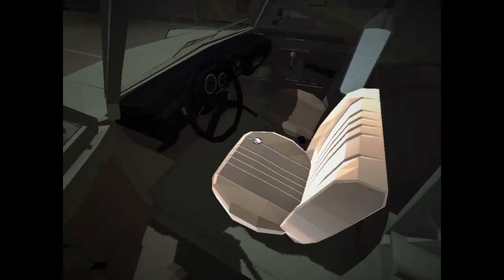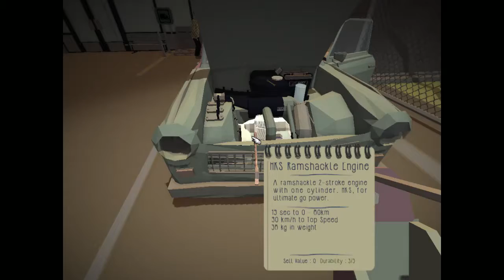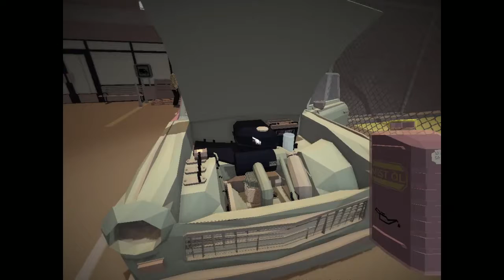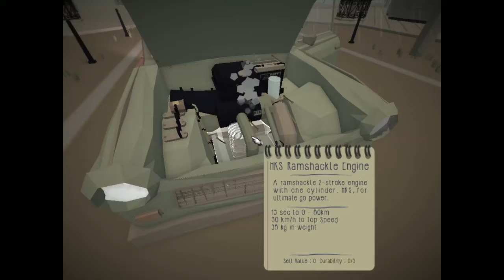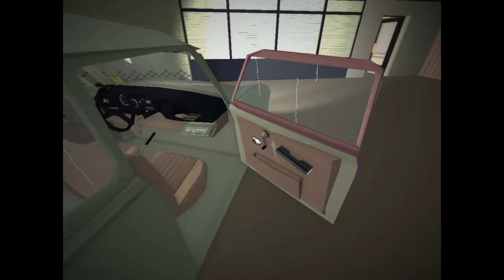Jalopy EP2 LOCKED IN!